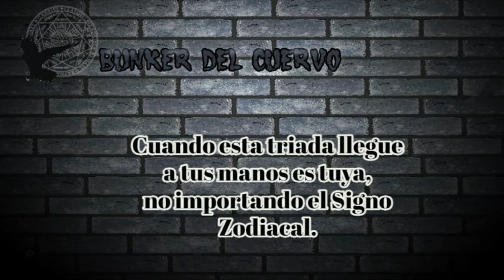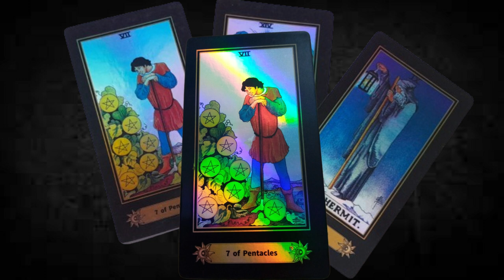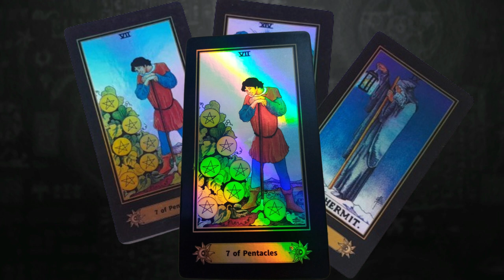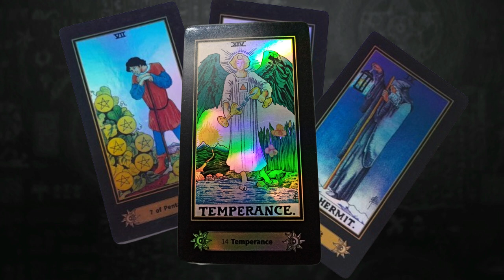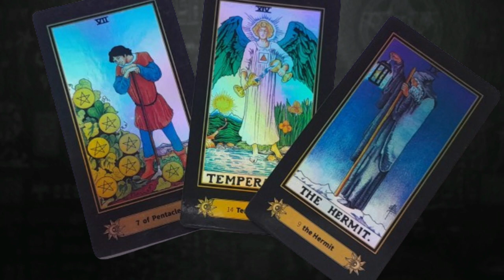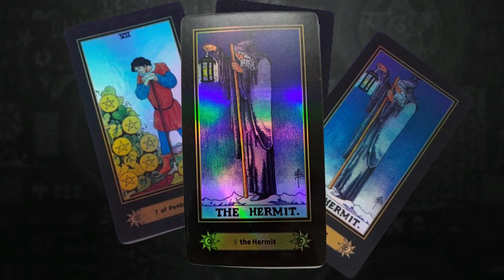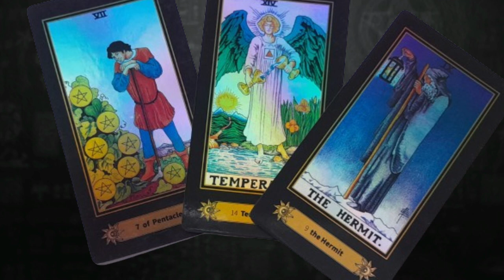TRIADA DE LA PACIENCIA Y REMUNERACIÓN